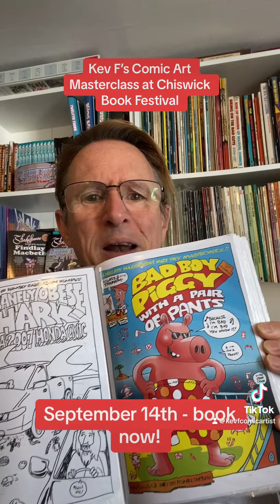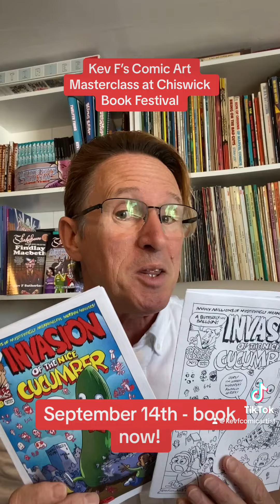Kev F's Comic Art Masterclass at Chiswick Book Festival Sept 14 2024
Book now!

Kev F Sutherland has written and drawn for Beano, Doctor Who and Marvel comics, and will be showing you how easy it is to produce your own comic strips. Everyone will go away with a comic containing a strip by everyone in the class, plus an individual caricature by Kev F. His latest graphic novel Richard The Third will be available to purchase.